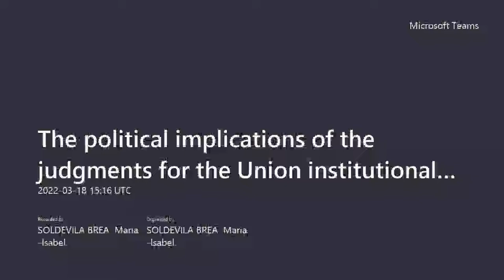The political implications of the judgments for the Union institutional system, decision making and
- On March 18, 2022, the Institut d'études européennes of the ULB organised a conference entitled "Debate on the judgments of the Court of Justice on the validity of the Regulation on a general regime of conditionality for the protection of the Union budget".

The panel “The political implications of the judgments for the Union institutional system, decision-making and legitimacy” addressed questions related to changes in modes of decision-making and institutional balance and to engage in a more general debate about values, enforcement, and legitimacy in the Union. It was chaired by Professor Ramona Coman.

- Judicial accountability in the differentiated political system of the EU by Sabine Saurugger, SciencePo Grenoble
- Defiant non-compliance as a threat to the supranational structure of the EU by Carlos Closa Montero, Instituto de Politicas y bienes Publicos (IPP-CSIC ) & EUI
- Polish Populist Politics and the CJEU Judgments: Will It Compel Polish Government to Comply with the EU Values? by Wojciech Sadurski, Challis Professor in Jurisprudence, University of Sydney
- The impact of the Judgments on the political strategy of the European Parliament by Olivier Costa, SciencePo Paris CEVIPOF and College of Europe
- Remarks on the external dimension of the Union’s values by Alberto Alemanno, Jean Monnet Professor in European Law and policy, HEC Paris